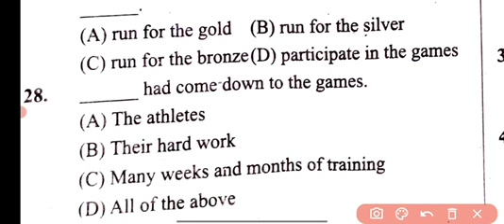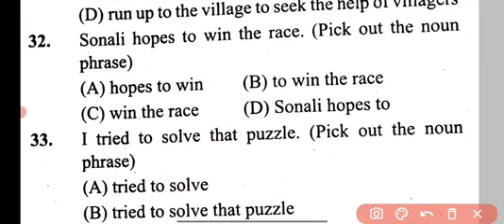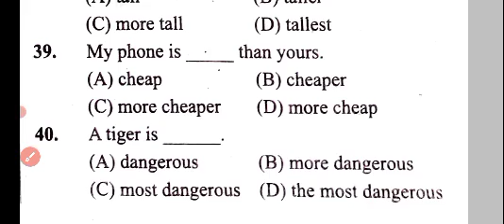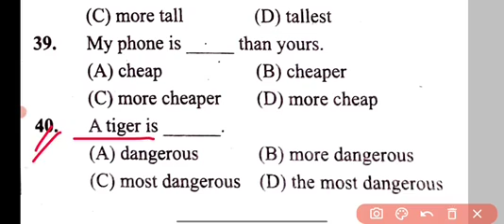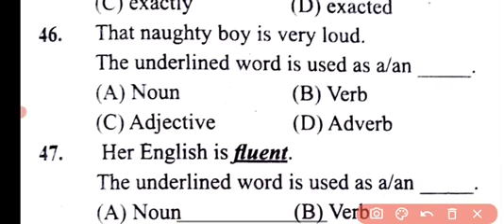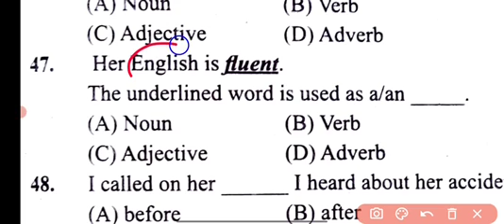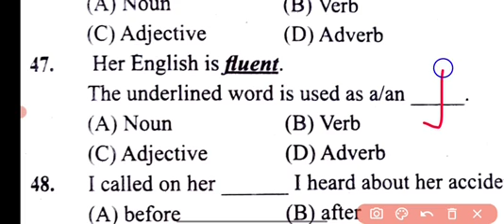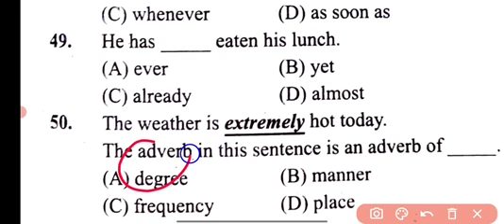class 9th sa-2 questions paper // English // SA2 questions paper English